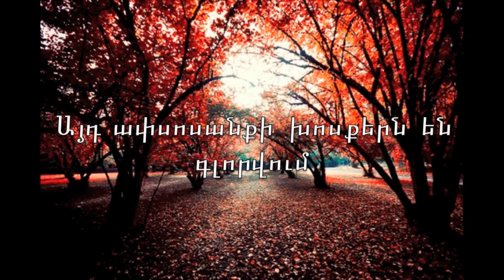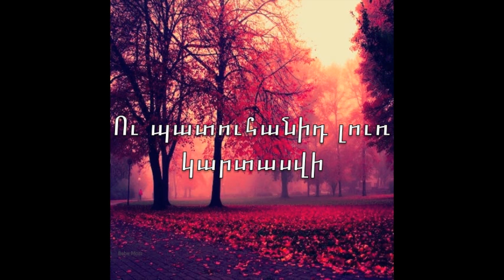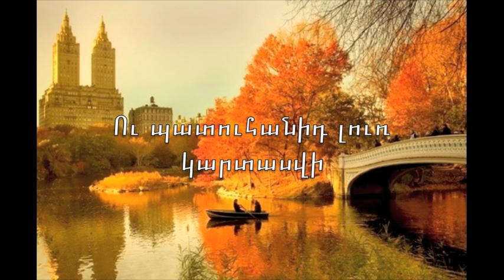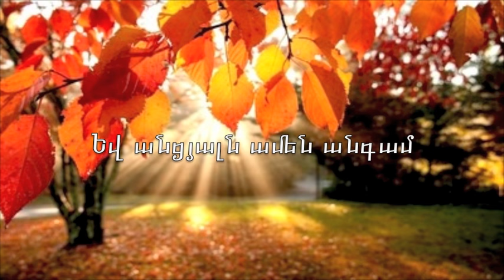Mer siro ashun@ Rouben Haxverdyan,Lilit Pipoyan